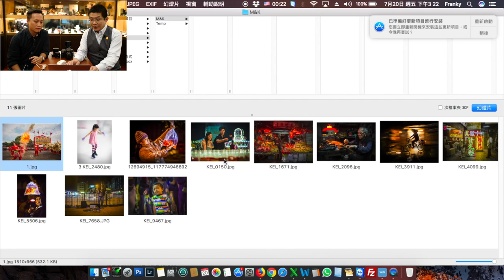Canon相機配上Leica R鏡頭同樣是街攝利器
訪問一位街頭攝影師 Ivan Wong，他可以靈活和巧妙的運用Canon相機配上Leica R鏡頭，如果你已經擁有一部Canon相機，可以考慮一下這個配搭。

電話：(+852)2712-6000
辦公時間：星期一至六 11:30 ~ 20:00
公眾假期:11:30 ~ 19:00
星期日休息

辦公時間：星期二至六 12:00 ~ 21:00
星期日、一及公眾假期12:00-20:00
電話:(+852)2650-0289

Business hour: Monday to Saturday 11:30 ~ 20:00
Public holidays 11:30 ~ 19:00, Sunday close
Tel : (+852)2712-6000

SimCity Branch:
Business hour: Tuesday to Saturday 12:00 ~ 21:00
Sunday, Monday, Public holidays 12:00 ~ 20:00